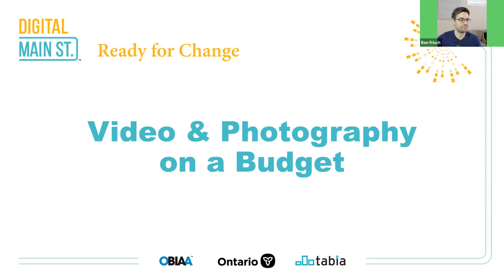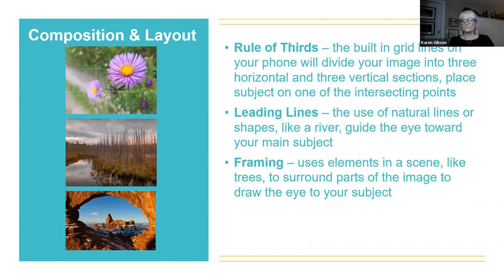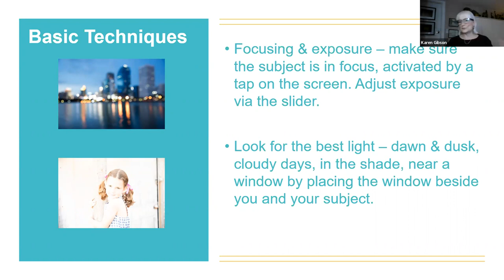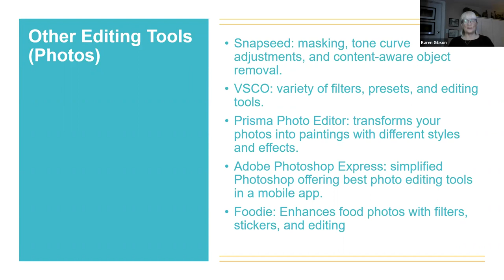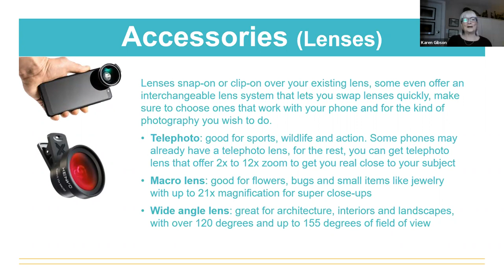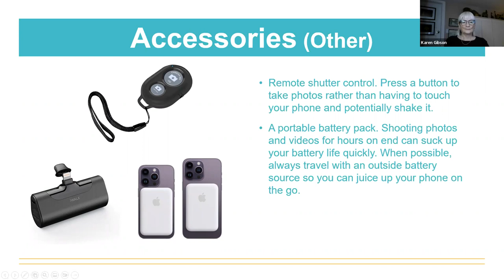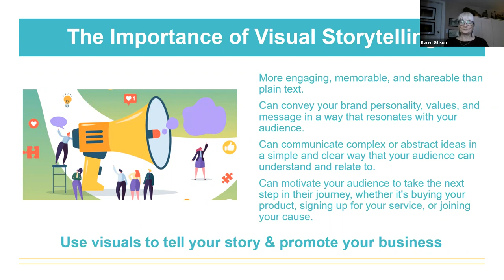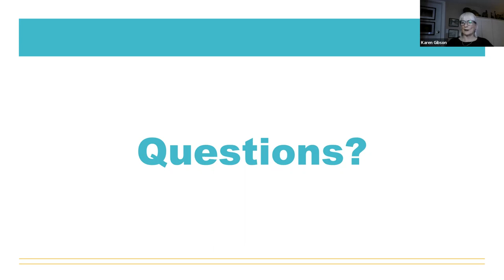Video & Photography on A Budget - DSS Webinar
Quality photo and video content is vital to businesses living online today. Learn how to bring your A-game without needing to invest thousands in video equipment. We will be sharing tips and budget friendly gear suggestions to take your photos and videos to the next level. This webinar is presented by your local Digital Service Squad.